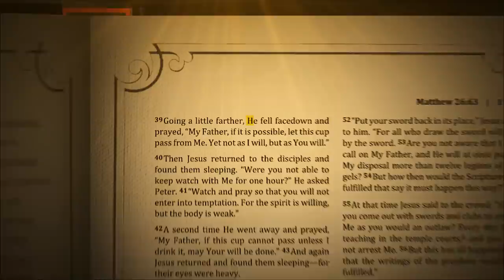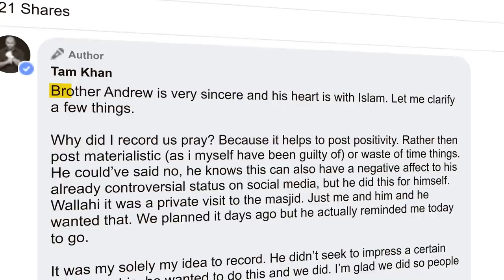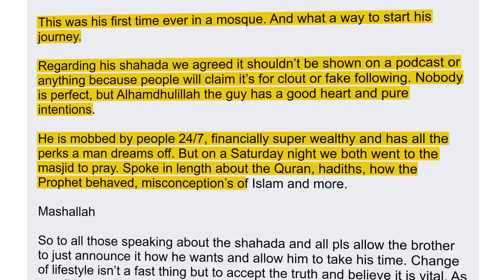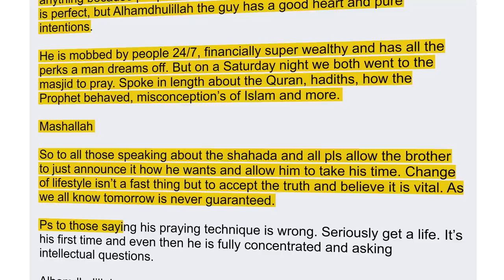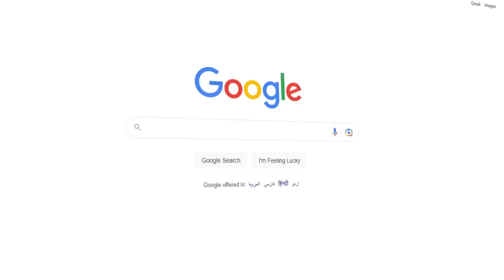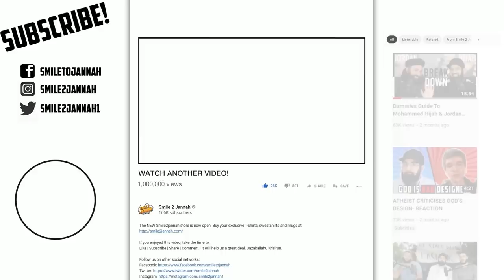Andrew Tate Prays in a mosque